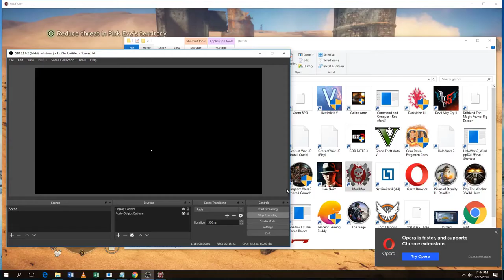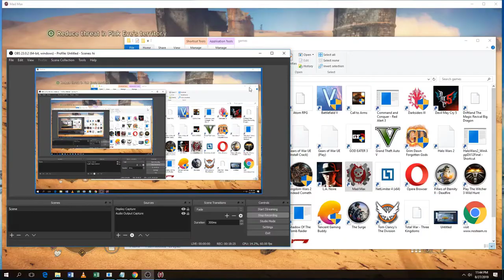Mad Max Gameplay Part 14 A sign of the gods|Wasteland Mission | Best Action Game